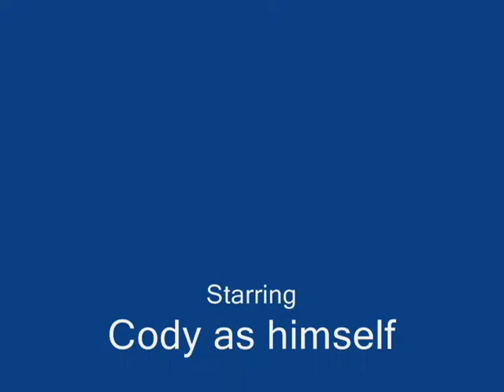Herm Edwards Rant Commercial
Funny take of Herm Edwards